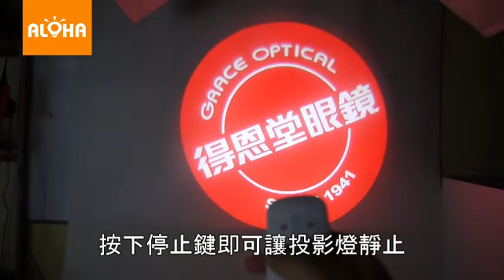ALOHA阿囉哈LED總匯批發－投影燈-50W 靜止+旋轉-帶遙控器-德恩堂眼鏡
阿囉哈LED總匯-讓我們用不同思維，創造不一樣未來生活

阿囉哈LED總匯 星期一至星期五 09：00~19：00；星期六09：00~18：00；星期日為公休，如需前往敬請先電話聯絡確認每家分店！謝謝

地址：新北市泰山區泰林路二段7-2號

歡迎加入阿囉哈LED總匯粉絲團，隨時提供LED各分店產品促銷訊息和LED折扣優惠哦！

歡迎加入LINE好友團，隨時提供LED各分店產品促銷訊息和LED折扣優惠哦！

阿囉哈LED總匯 泰山LED旗艦店 生活圈